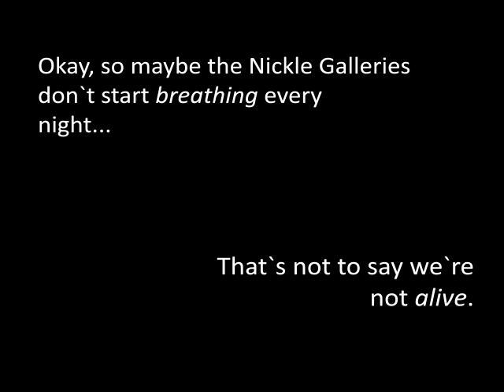Night at the Nickle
Night life at the galleries